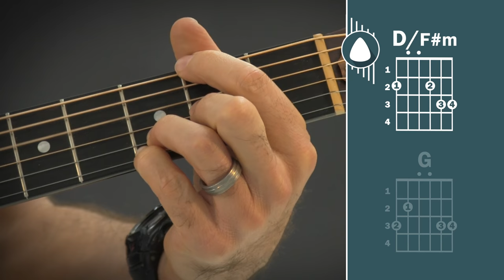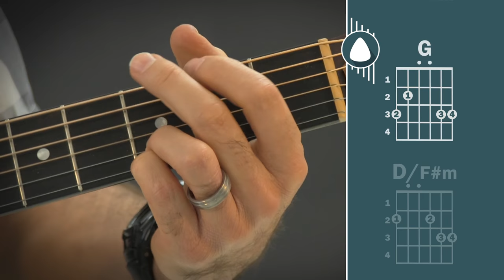Home (Michael Buble) | How To Play | Beginner Guitar Lesson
Learn how to play HOME by Michael Buble on the acoustic guitar. See chord charts and strum patterns in real time so you can play along.

Join Acoustic Connect and get the support you need to learn this song

Also, keep in mind that I don't go over the full song in the tutorial. This is to keep things short & easy to follow for you guys. The same chord progressions are simply repeated for the remaining verses and chorus’s. Download the chord chart to get the full song with all the words & chords.